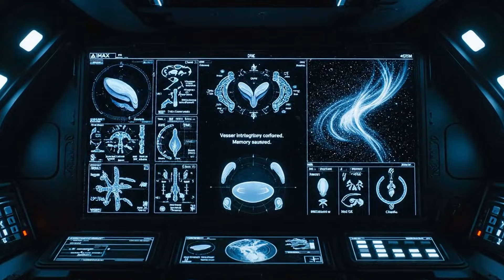Kepler-22b | The Alien Megastructure NASA Won’t Talk About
Explore the mysteries of Kepler-22b, a distant exoplanet harboring an alien megastructure that could change everything we know about the universe. Join our astronaut as they uncover a hidden golden beacon above the stormy oceans of this alien world, revealing secrets NASA doesn’t want you to see. Witness breathtaking visuals, epic cosmic landscapes, and unimaginable extraterrestrial technology in ultra-realistic 8K cinematic detail.

If you love space exploration, alien discoveries, and sci-fi adventures, this video will take you on a journey beyond the stars, into the unknown mysteries of the cosmos.